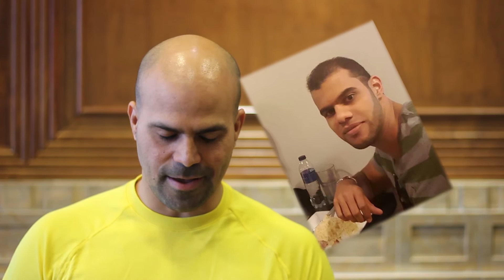Bloopers parte 3: Opina con Datos #18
Aquí les dejamos otra entrega de nuestro proceso de grabación. ¡Esperamos lo disfruten!